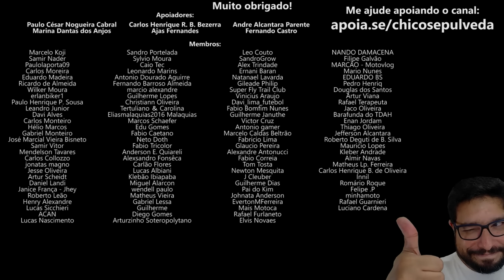Vai fazer a revisão da moto? Fique atento onde irá fazer o procedimento